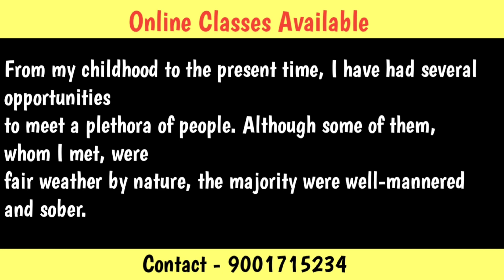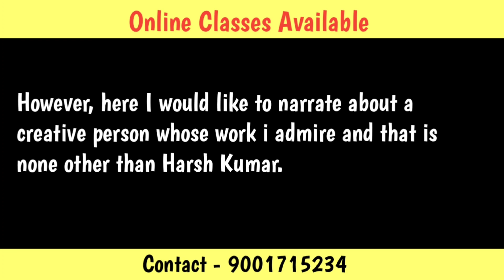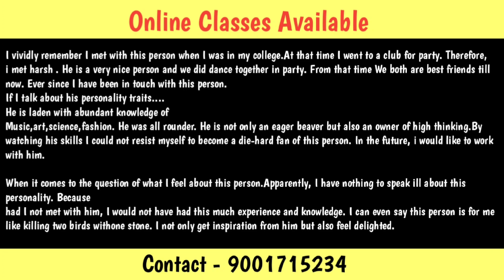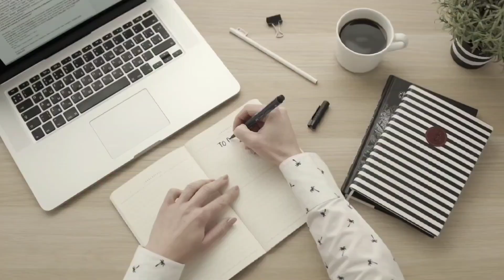Describe a creative person whose work you admire